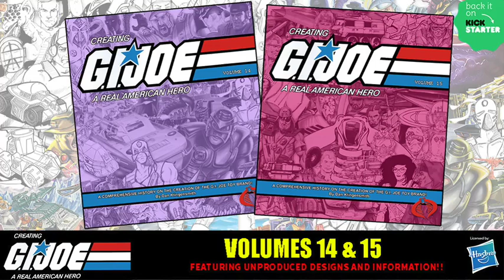Creating G.I. Joe: A Real American Hero Volumes 14 and 15